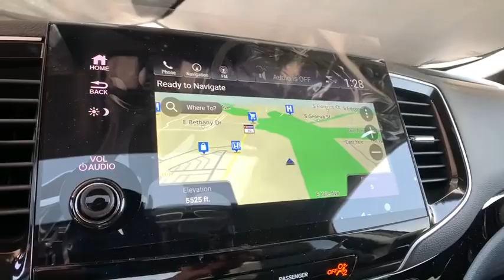2020 Honda Passport Aurora, Denver, Highland Ranch, Parker, Centennial, CO 43607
Copper New 2020 Honda Passport available in Aurora, Colorado at

Scores 24 Highway MPG and 19 City MPG! This Honda Passport delivers a Regular Unleaded V-6 3.5 L/212 engine powering this Automatic transmission. Wheels: 20 Solid-Spoke Gloss Black Alloy, VSA Electronic Stability Control (ESC), Valet Function.*This Honda Passport Comes Equipped with These Options *Trunk/Hatch Auto-Latch, Trip Computer, Transmission: 9-Speed Automatic -inc: Shift-By-Wire (SBW) and paddle shifters, Transmission w/Driver Selectable Mode, Towing Equipment -inc: Trailer Sway Control, Tires: 265/45R20 104H AS, Tire Specific Low Tire Pressure Warning, Tailgate/Rear Door Lock Included w/Power Door Locks, Systems Monitor, Strut Front Suspension w/Coil Springs.* Visit Us Today *A short visit to Mile High Honda located at 2777 S Havana St, Aurora, CO 80014 can get you a trustworthy Passport today!